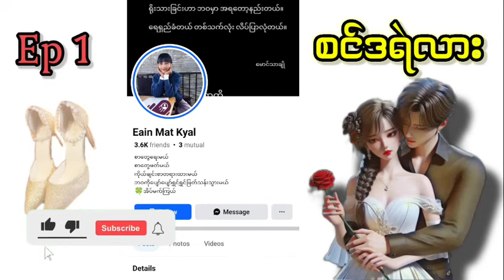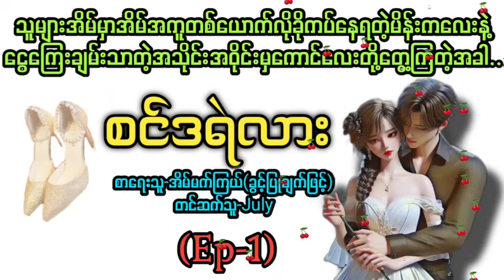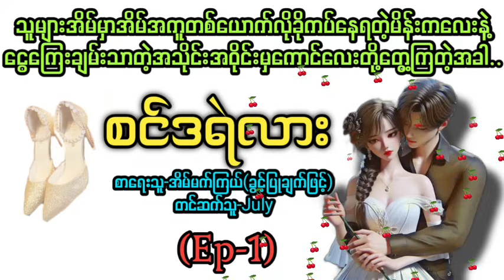စင်ဒရဲလား(Ep 1) T Channel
ဒီဇာတ်လမ်းကတော့ စာရေးသူ အိမ်မက်ကြယ်ရဲ့ စင်ဒရဲလားဆိုတဲ့ဝတ္ထုလေးကိုအသံဇာတ်လမ်း Audiobook အဖြစ်တင်ဆက်ပေးမှာဖြစ်ပါတယ်။
T Audiobook Ent ချန်နယ်လေးကိုအမြဲမပျက်နားဆင်ချင်တယ်ဆိုရင်ချန်နယ်လေးကို Like&Subscrite လုပ်ထားပြီး Noti bellလေးကိုနှိပ်ထားပေးခဲ့ပါ။
Author - Eain Mat Kyal
Narrator - July
Vedio Editing - Thet
Credit by
Intro vedio - Jordan FreeIntro VR.1

T Audiobook Team